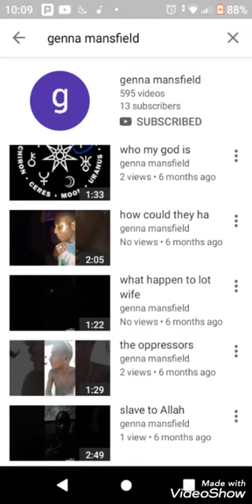my culture pt 5